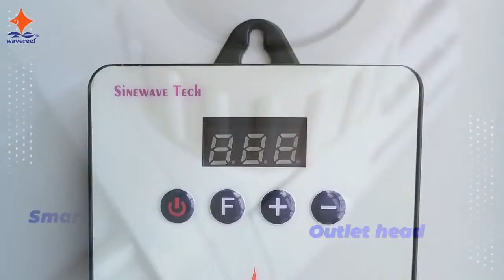10 best DC water pumps from Wavereef manufacturer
10 best DC water pumps

In this video, I’ll show you 10 best DC water pumps.

Energy saving DCFlow aquarium pump
Silent Performance/Compact Design

The WaveReef DcFlow aquarium pump is multifunctional, energy saving and silent. It is a controllable DC pump. They are powerful and versatile and ideal for fresh and salt water aquariums, protein skimmers and all submersible and in-line applications, which require high performance and total silence. WaveReef DcFlow pumps come with a smart controller, which can take the back battery supporting port. You can also use other Aquarium computer to control its working by 0-10V signal. The optional optical sensor is included in for preventing running-dry or prevent the overflowing when used in protein skimmer.

Model and Specification:

MODEL  NO.        VOL.         POWER OUTFLOW TOTAL HEAD OUTLET

WaveReef was found in 2009 by a group of innovative young men with the great passion for marine aquarium hobby. It started by its innovative electronic water-level controller. For years, WaveReef has been devoted to the development and production of varius marine aquarium equipements(like protein skimmer, aquarium acrylic sump,dosing pump, circuilating water pump , aquarium lighting system and  so on and so foth).

10 best DC water pumps